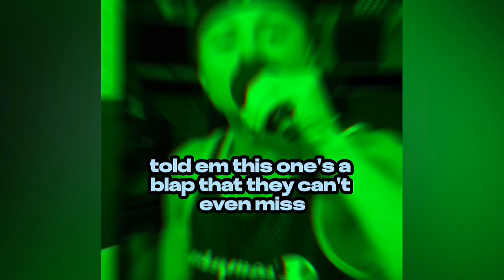Green Room #22 (NO THANKS)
Song: NO THANKS

Artist: Sky Rey

Producer: Moxe

Project: WHITE MAMBA